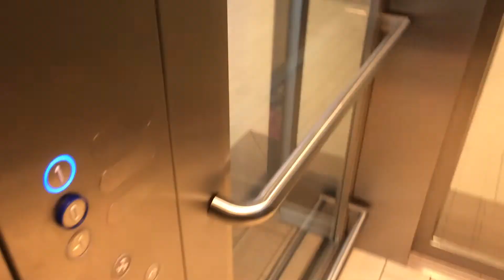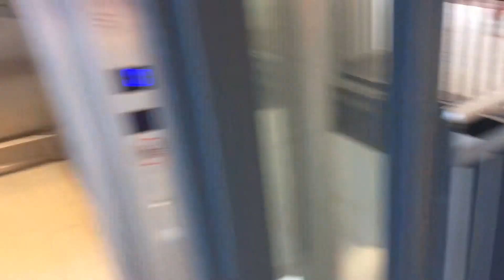Fahrstuhl Schmitt+Sohn im City Center Henstedt Ulzburg